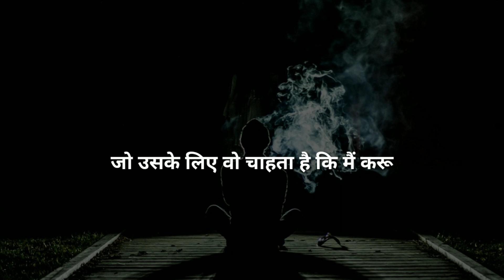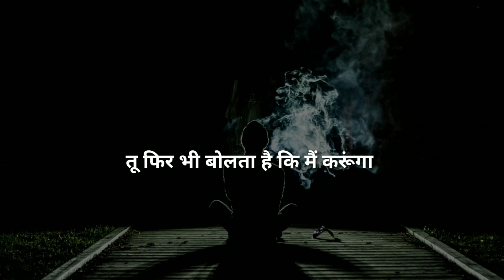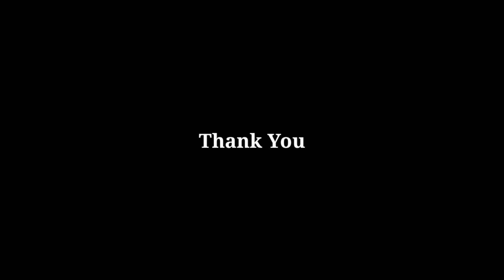Study motivational video | study motivation | padhai me man kaise lagaye by sam motivation